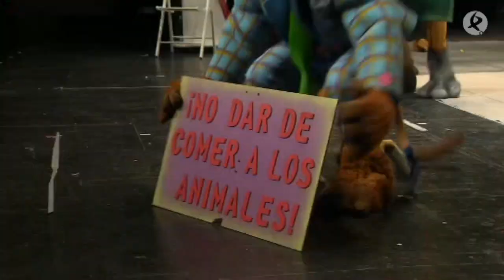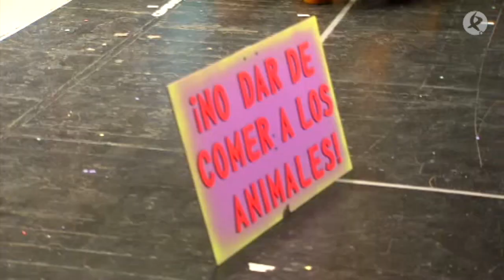Badazoo | PRELIMINARES | COMBA | 2020